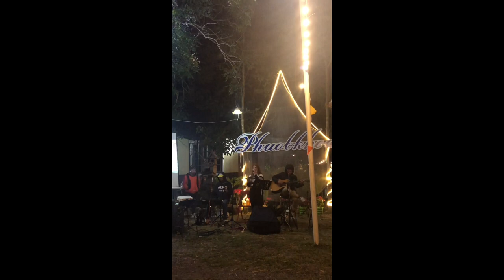Saraburi Campsite, Thailand 🇹🇭🏕✨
Love the view and ambiance here. Can’t wait to go back soon ✨